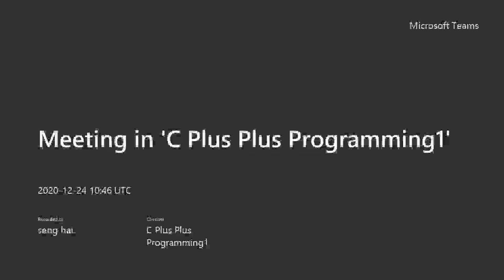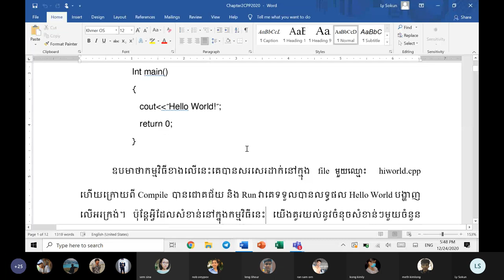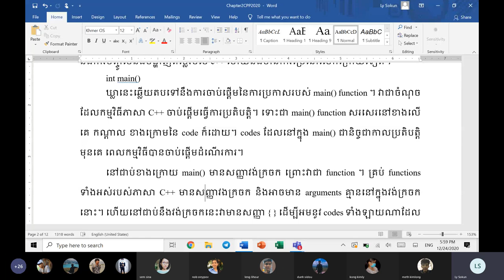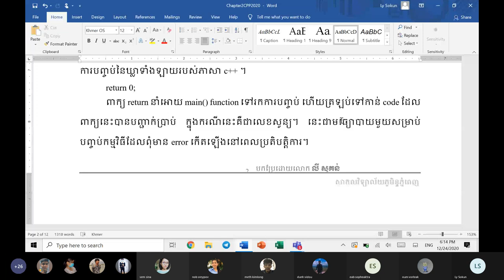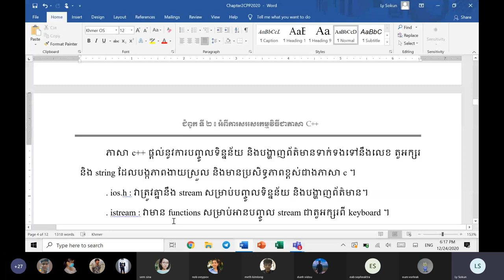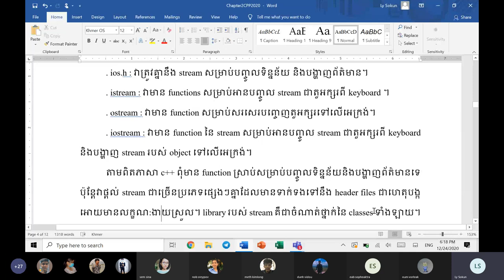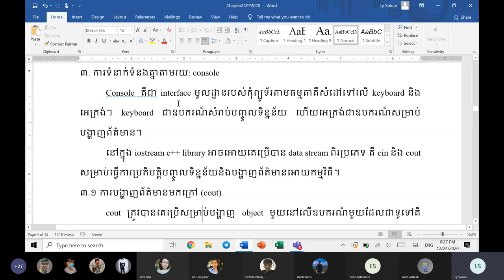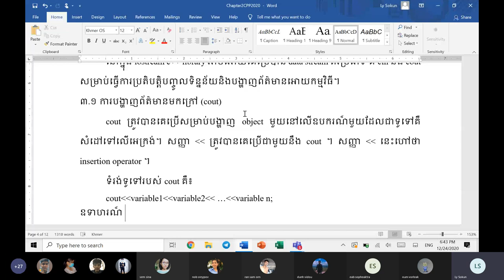C++ programming speak Khmer [Day1]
This video will be show you C++ programming tutorial speak Khmer [Day1]